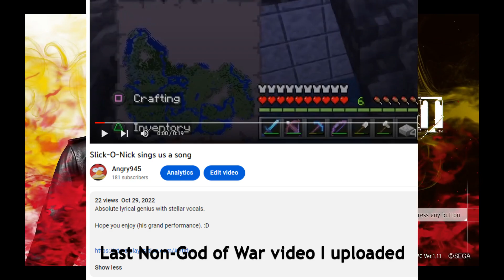Judgment [Episode 1: A Killer Start]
I decided to do the English dub so it would be easier to understand and not force you to keep focus on the subtitles all the time. I will admit, after playing all the Ryu Ga Gatoku games in Japanese I could get my hands on, it was pretty odd for me.